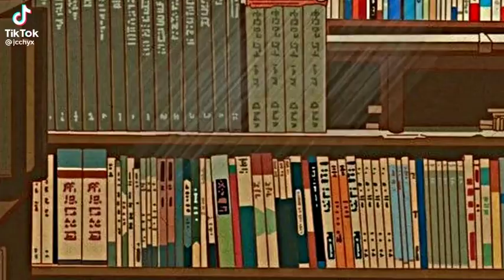lo conocéis?anime editaudio shingekinokyojin fypシ parejas amig@s